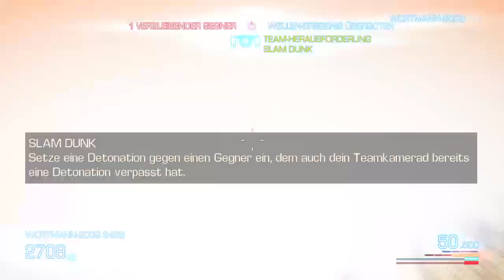Bulletstorm: Full Clip Edition_20170720225616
das ist das das beste gewhlt spiel der welt sadismuss in vollen zügen macht richtig fun zur zweit oder auch zu viert